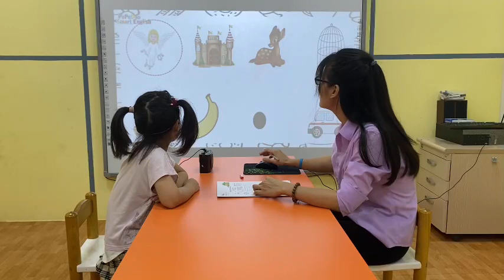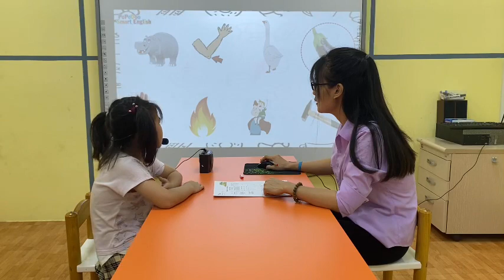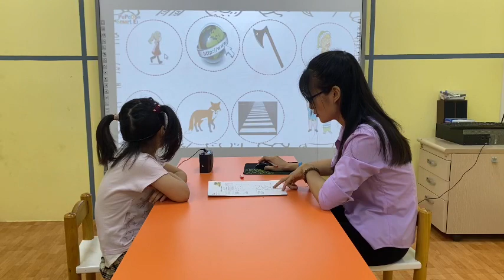PSE D5 - Jenny - Bebedoo 1